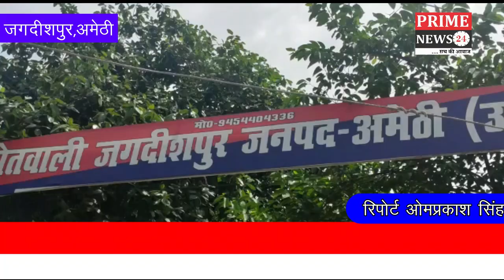रिश्तेदारी में आयी नबालिक लड़की को रात में घर से अगवा कर किया गैंगरेप